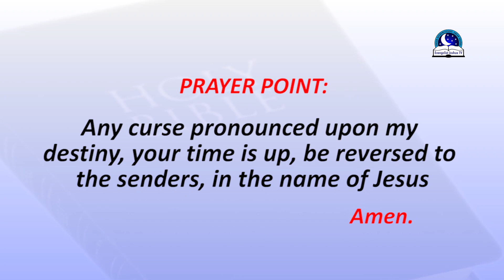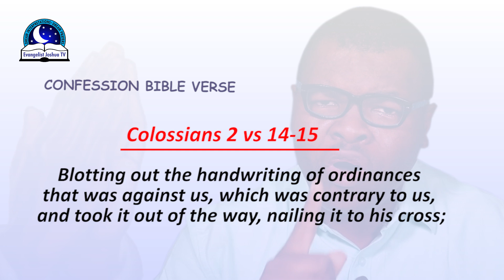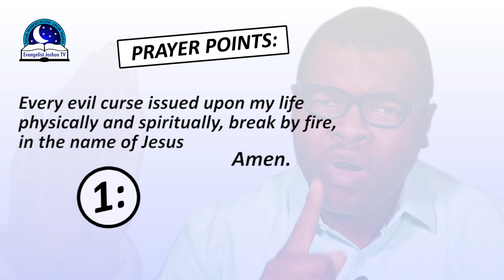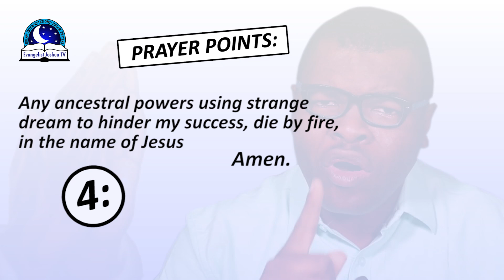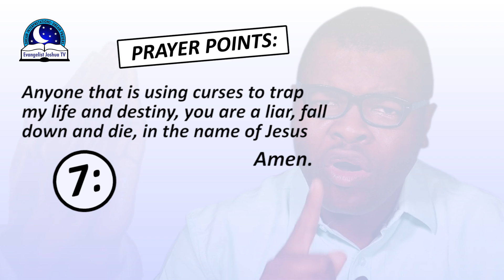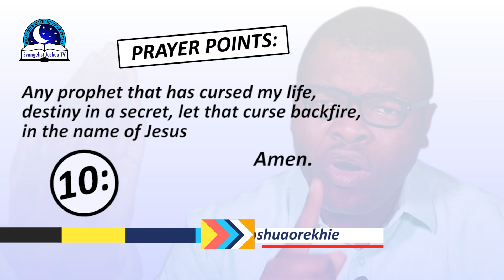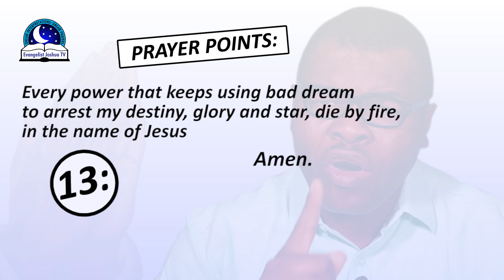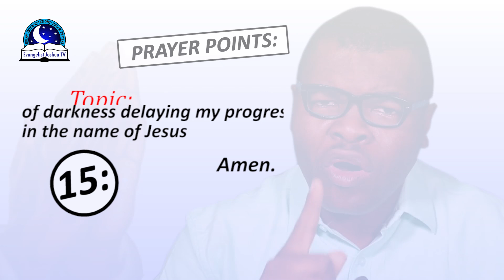Prayer Points To Break Dreams of Curses - Destroying the Effects of Any Type of Curses.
If you are being cursed by someone in the dream, you need prayers. When you see yourself as a poor person in the dream, you need prayers to break the curses. When you see yourself struggling in dreams, you need to destroy the spirit over your life and destiny.

 Dream of being cursed symbolizes challenges, difficulties and non-achievement. However, if you feel you are not moving forward, you need the prayers to fulfill your destiny.

PRAYER POINTS

1. Every stubborn curse issued against my spirit, be melted by the blood of Jesus.
2. Any known and unknown curses operating in the dark against my destiny break in the name of Jesus.
3. Any strongman enforcing curses against my life die in the name of Jesus.
4. Any curses emanating from any self-imposed parental curses against my destiny break and backfire in the name of Jesus.
5. Powers enforcing unknown curses against my destiny, be exposed and die in the name of Jesus.
6. Any curses making me remain in perpetual bondage break in the name of Jesus.
7.  Any curses of going in circle working against my foundation break in the name of Jesus.